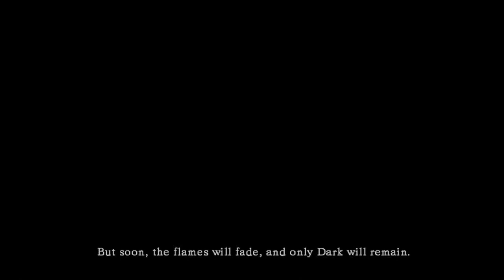Lets Play- Dark Souls HD - Part 1 (PREPARE TO DIE)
Dark Souls is HARD. Very hard. I finished it once, I will try again. This Lets Play contains commentary... damn good commentary as well :).

Last year I bought Dark Souls, 84 hours later... I finished it. It was one of my favourite and most hated experiences ever. Now, since I completed it, I hid it away... to play when the time and my mind would let it. So here it is, myself and my good friend John will play through it together... I hope you guys enjoy!!